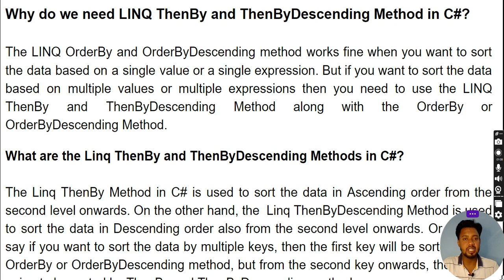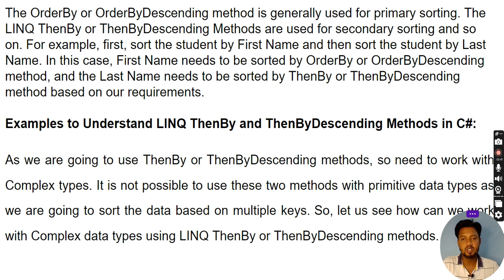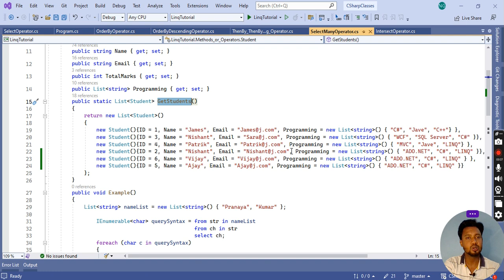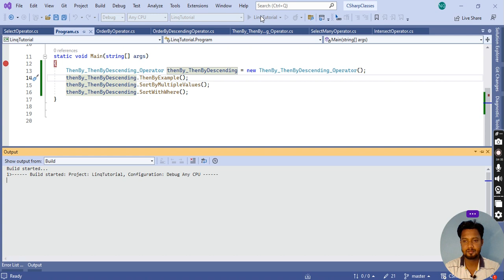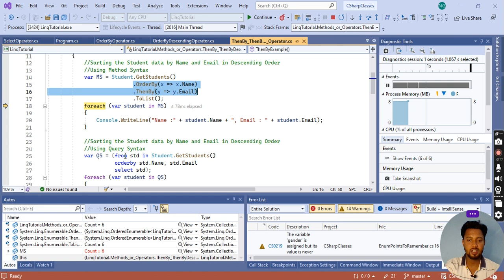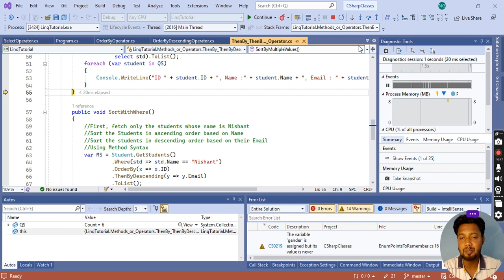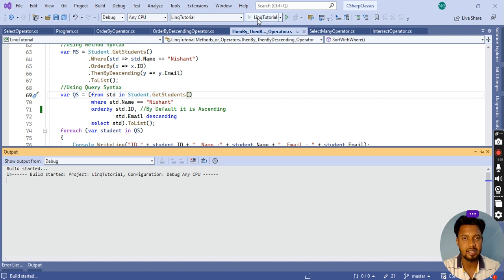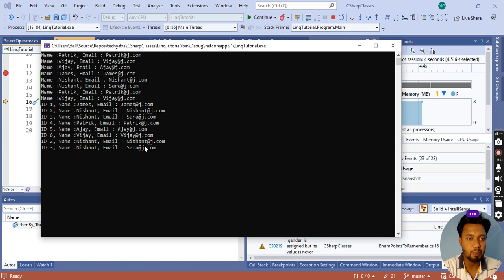Sorting Data with ThenBy and ThenByDescending Methods in LINQ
If you're working with collections of data in C# using LINQ, then sorting that data is an essential operation. In this video, we'll take a look at two methods that can be used to sort data in LINQ: ThenBy and ThenByDescending.

First, we'll go over the basics of sorting with LINQ, including the OrderBy and OrderByDescending methods. Then, we'll dive into the specific use cases for ThenBy and ThenByDescending, which are used to sort data by multiple criteria.

We'll walk through some code examples to demonstrate how to use these methods effectively in your own projects. By the end of the video, you'll have a better understanding of how to sort data in LINQ and how to use these methods to achieve more complex sorting behavior.

This video is perfect for beginners who are just getting started with LINQ and want to learn more about sorting data. Whether you're a student or a professional developer, you'll find something valuable in this video.